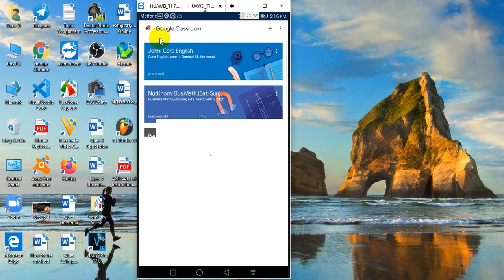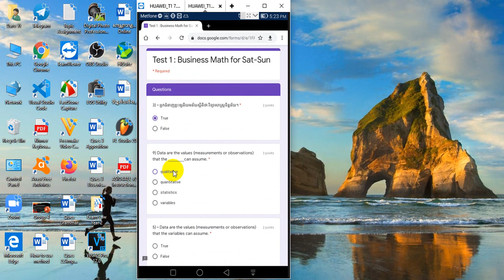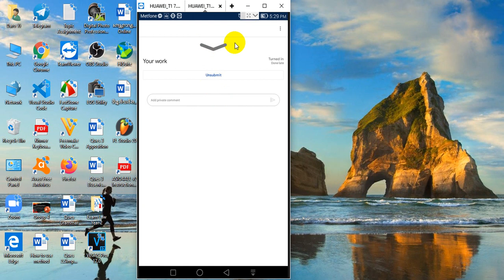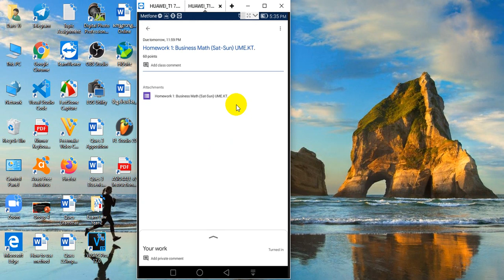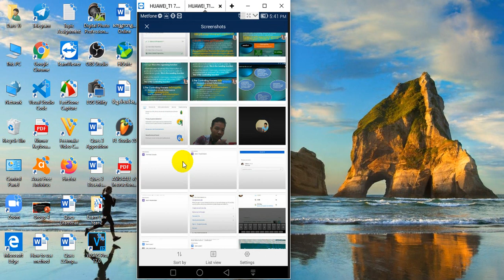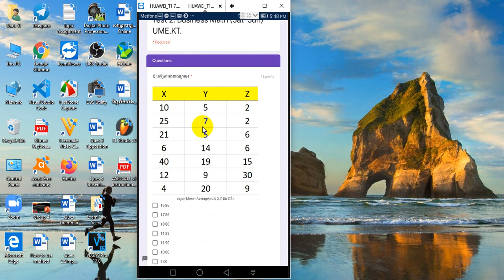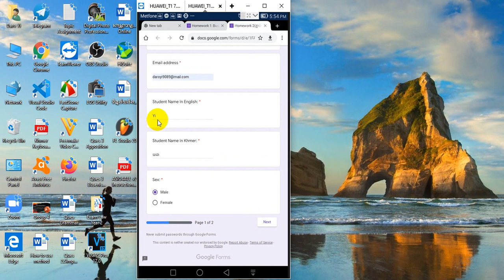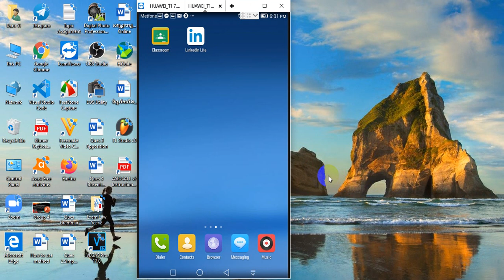How to upload Homework Send or add attachment to In google Classroom Part 2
We are can How to upload Homework Send or add attachment to In google classroom on smart phone E-learning Online,
Students can easily learn on their own with video tutorials at each grade level.